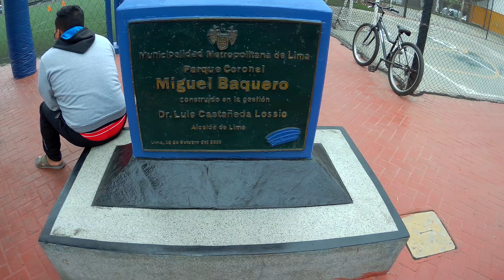Ciclovía Pqe. Baquero ft. Superhi y Pokemongólico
Gracias a Esteban Adrianzen por el dato de esta ciclovía recreativa, Felipe George y yo pudimos acercanos a grabarla después de recorrer el Pqe. de la Muralla. Nos alegra saber que hay varios lugares tranquilos donde las familias les enseñen a montar bici a sus hijos